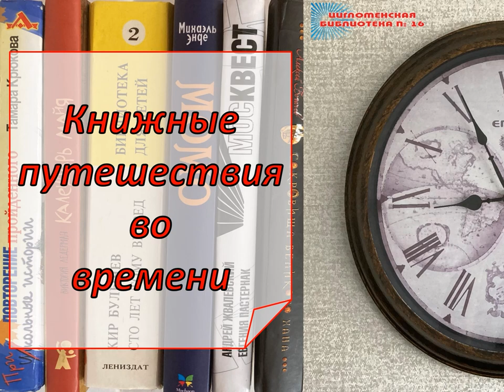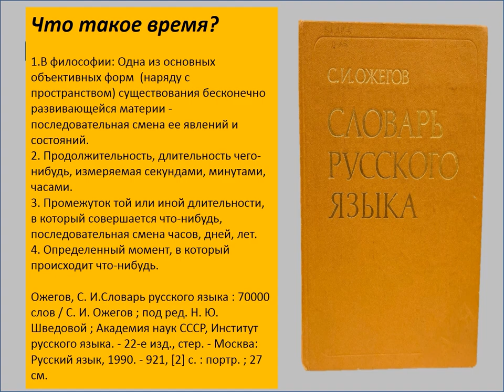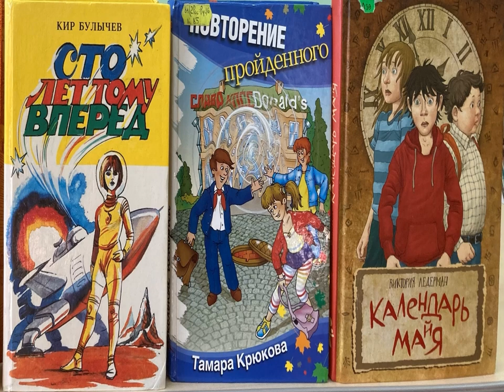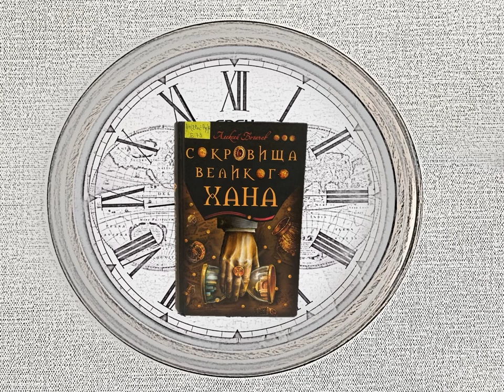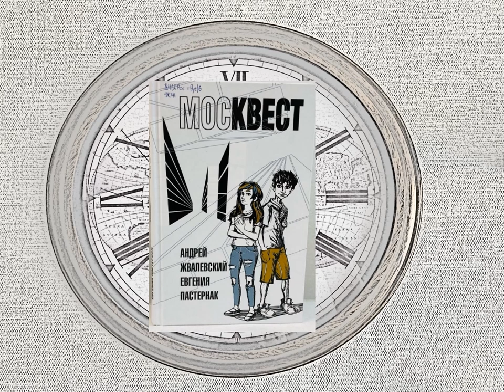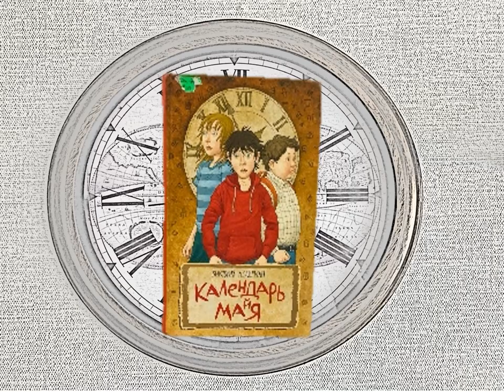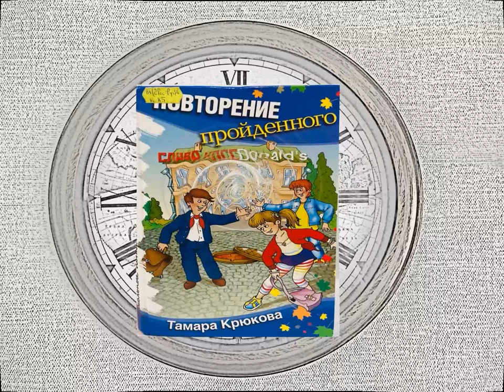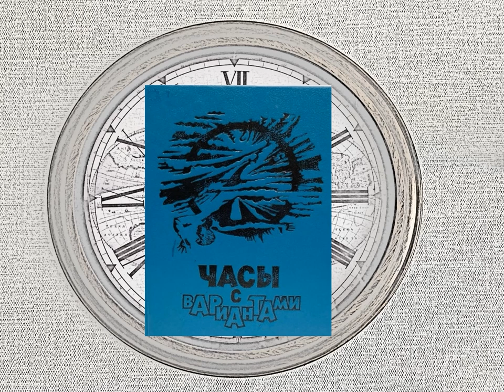Книжные путешествия во времени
Кто из нас хотя бы раз в жизни не хотел отправиться на машине времени  в  свое прошлое или будущее? Цигломенская библиотека № 16 представляет обзор книг для детей, героям которых удалось совершить во времени.